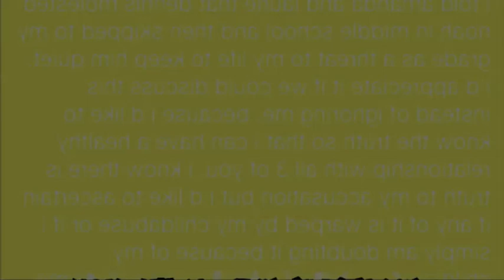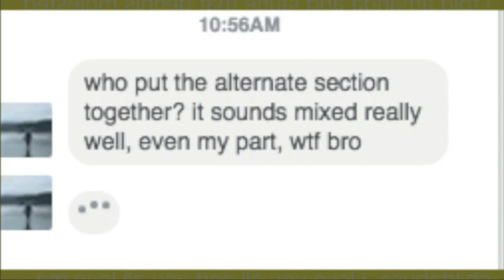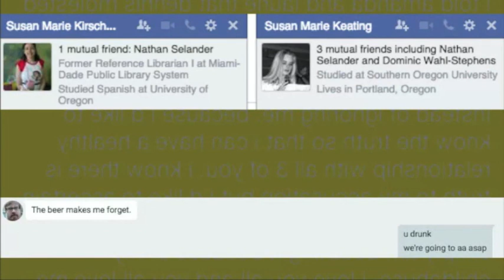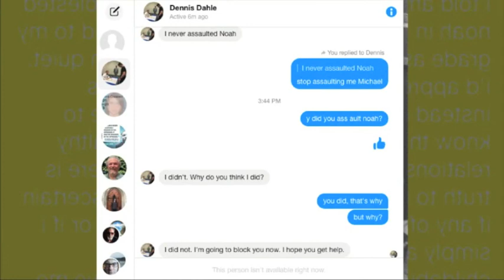inG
it took a mild amount of hot.work to.get.her